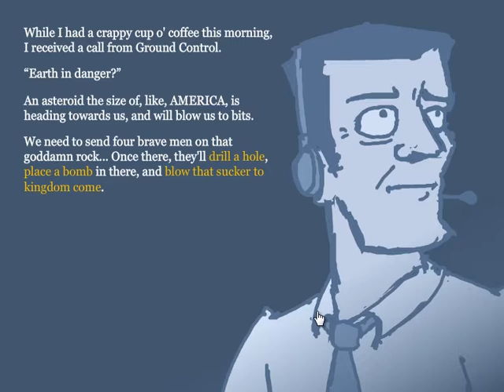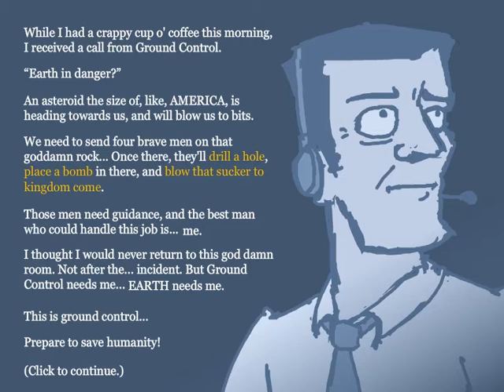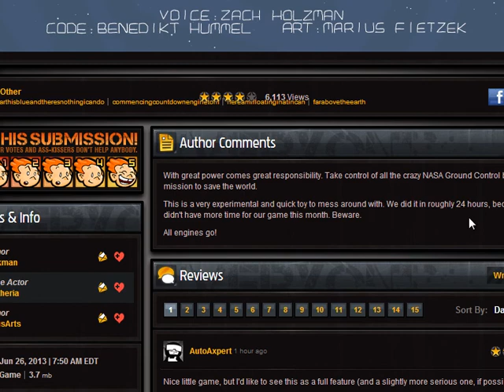Let's Play A Second Chance: premature launch disorder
More like a 22nd chance amirite